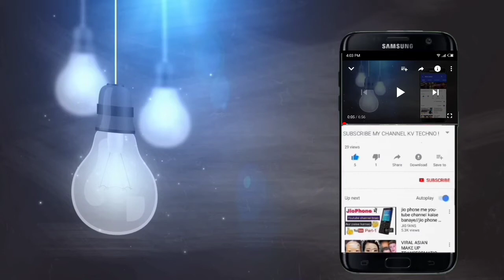How Radio Telescope Works?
A radio telescope is simply a telescope that is designed to receive radio waves from space. ... One or more antennas to collect the incoming radio waves. Most antennas are parabolic dishes that reflect the radio waves to a receiver, in the same way as a curved mirror can focus visible light to a point so let's watch this video and learn more about radio telescope.

I HOPE YOU GUYS LIKED IT AND SHARE THIS VIDEO TO YOUR FRIENDS AND ALSO DON'T FORGET TO SUBSCRIBE OUR CHANNEL AND PRESS THE BELL ICON SHOULD NEVER MISS AN UPDATE FROM MICRO MIND